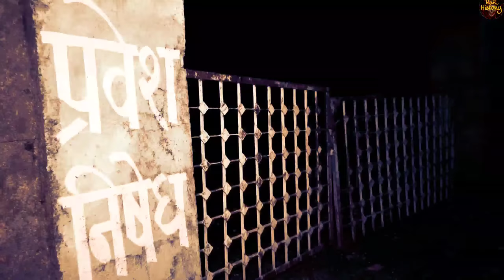My terrifying Encounter At Most Haunted Creepy Hospital With Morchari rkrhistory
Not.

Today we reached a haunted hospital where the stories of and from whom are very famous, where many people died of disease and speak to those who are infected diseases, there has been a claim of seeing spirits, so we have reached today Inside that hospital and there both of us continued the anniversary wish investigation for 5 hours and also share the video of many things in the camera, comment and tell how was the video